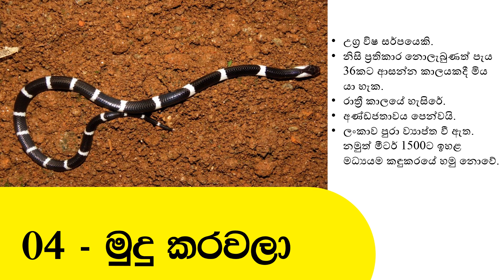ලංකාවේ දරුණුම සර්පයන් හත්දෙනා මෙන්න. | Top most Dangerous Deadly snakes in Sri Lanka | Top Seven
ශ්‍රී ලංකාව තුළ සර්ප විශේෂ 108 ක් පමණ දැක ගත හැකි වේ.ඔවුන් කුල 8කට සහ ගණ 49කට අයත් වේ.ඔවුන් ජීවත් වන පරිසරය අනුව රුක් වාසීන්, පාංශු වාසීන්,භෞමික හා ජලජ වශයෙන් වර්ග කෙරේ.ලංකාවේ වෙසෙන සර්ප විශේෂ 106 න් විශේෂ 40 ක් විෂ සහිත වන අතර ඉන් විශ්ෂ 22 ක් මාරාන්තික විෂ සහිත වේ.එයින් විශ්ෂ 15ක් මුහුදු සර්පයන් වේ.විශේෂ 68 ක් විෂ රහිත සර්පයන් වේ. ආවෙනික සර්ප විශේෂ 50ක්වේ . සර්ප දෂ්ටනය නිසා ලෝකයේ වාර්ෂිකව සිදු වන මරණ සංඛ්‍යාව 4000ක් පමණ වේ.ලංකාවේ එම සංඛ්‍යාව 800-1000ක් පමණ වේ.මින් 97%ක් පමණම නාගයා, තිත් පොළඟා, තෙල් කරවලා, මුදු කරවලා සහ පොළොන් තෙලිස්සා යන සර්පයන් නිසා සිදු වන මරණ වේ.

ලංකාවේ දරුණුම සර්පයන් හත්දෙනා වන්නේ, 1. තිත් පොළඟා/Russel's viper 2. තෙල් කරවලා/Common Krait 3. නයා/නාගයා/Cobra 4. මුදු කරවලා/Ceylon Krait 5. පොළොන් තෙලිස්සා/Hump Nosed Viper 6. වැලි පොළඟා/Sand Sawed Viper 7. පළා පොළඟා/Green Pit Viper